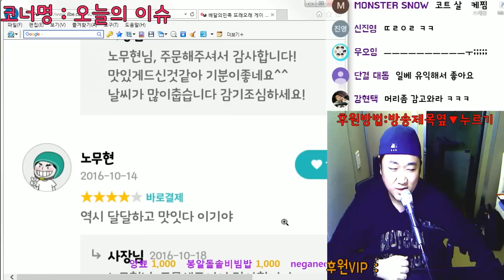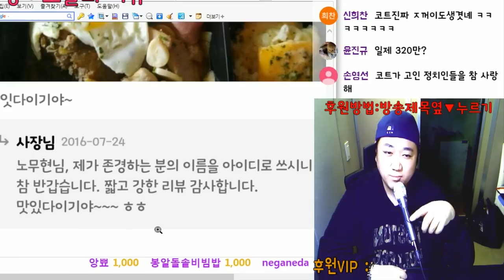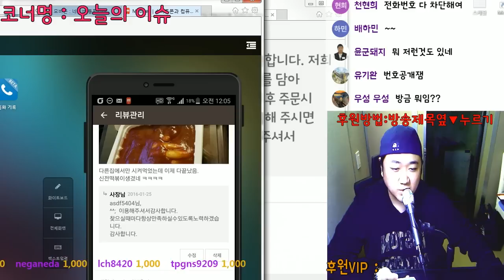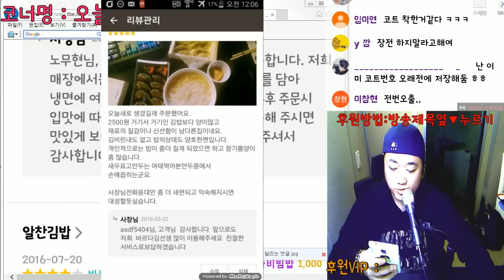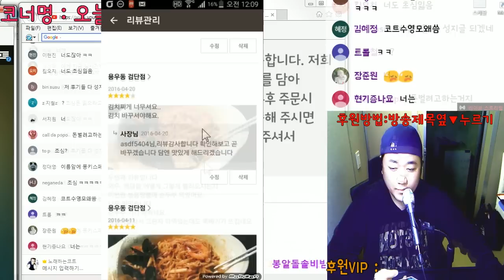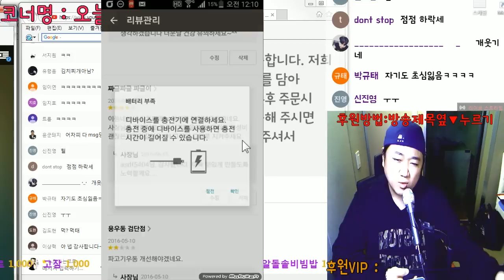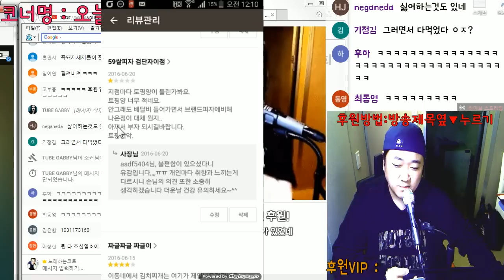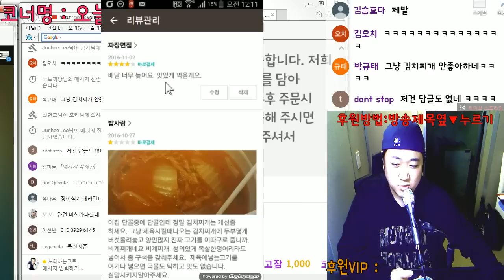[노래하는코트] 코트는 뭘 먹길래 이렇게 쪘을까? "배달의 민족 리뷰!"